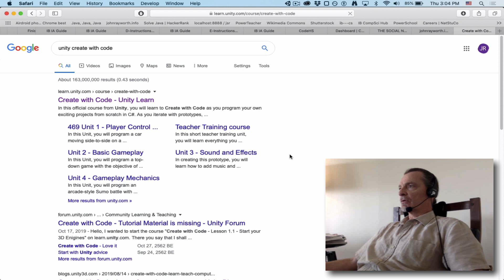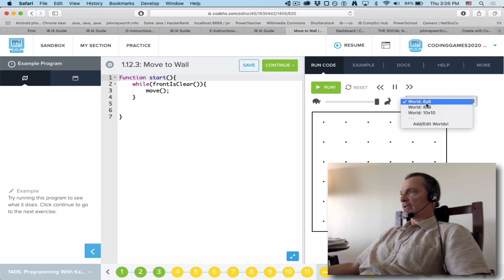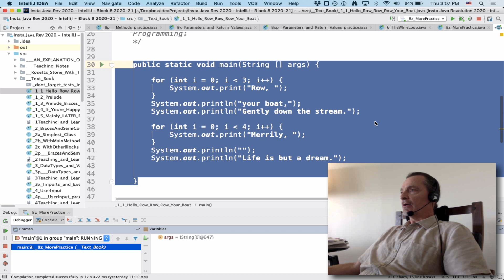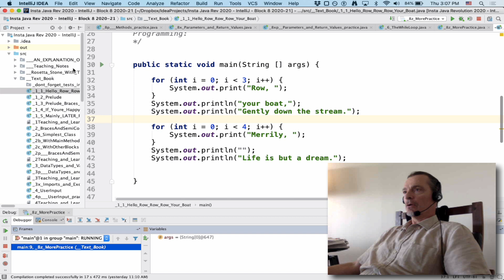Coding Games 1 2020-21